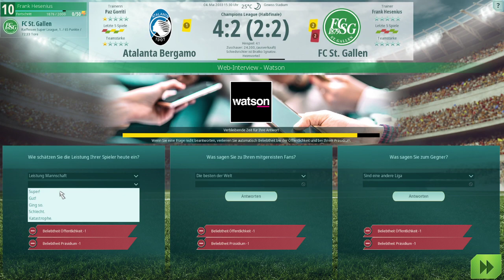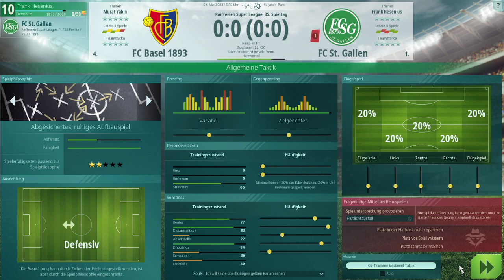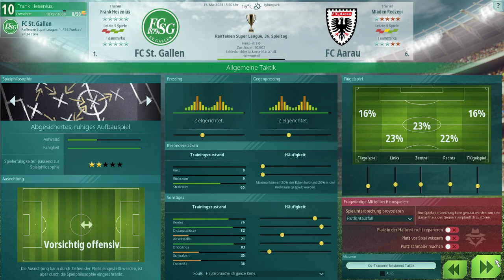We are Football - #163 - Champions League + Saison Finale + Update 13?